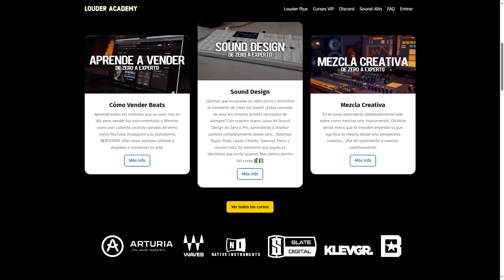como trabajé con artistas famosos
Te contaré como conseguir tu primer placement, como yo trabajé con artistas como Eladio Carrión, Dalex, Ovi, Zion, Jay Wheeler, Paranoid1966, Cyril Kamer, Sael, entre otros!

Aprende a Hacer Beats Urbanos desde Cero, a mezclarlos, aprender como hacer de tu música un negocio, aprende a manejar un DAW y más!

🕹️ Mis Equipos 👇🏻

📸 Mi trípode de fibra de carbono 👉🏻
🎒 Mi mochila principal 👉🏻
🧏🏻 In Ears Sennheiser 300 👉🏻
🎧 Audífonos Neumann NDH20 👉🏻
🎧 Audífonos Sennheiser HD650 👉🏻
🎙️ Mi micrófono AKG C414 XLII 👉🏻
🎛 Mi Interface Arrow UAD 👉🏻
🔊 Monitores Portátiles 👉🏻
📠 Hub Thunderbolt 👉🏻
🎹 MiniLab mk3 Arturia 👉🏻
⚙️ StreamDeck El Gato 👉🏻
🖱️ Apple Magic Mouse 👉🏻
📹 Cámara Sony Alpha 6600 👉🏻
📷 Mi lente Principal 👉🏻

Como hacer dinero como artista, los artistas tienen que escuchar esto, desarrollo personal, superación personal, fl studio, como descargar gratis fl studio, como hacer dinero, como hacer dinero con la musica, cumbia, corridos tumbados, como tener placements,como tener tu primer placement,como trabajar con artistas famosos,como hacer hits,como vivir de la musica